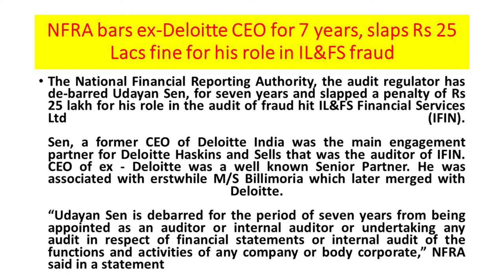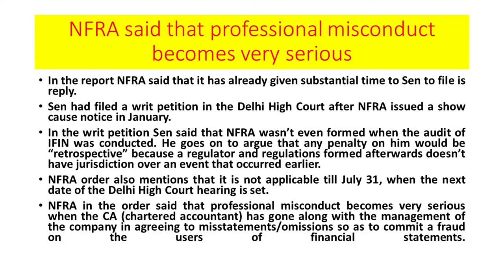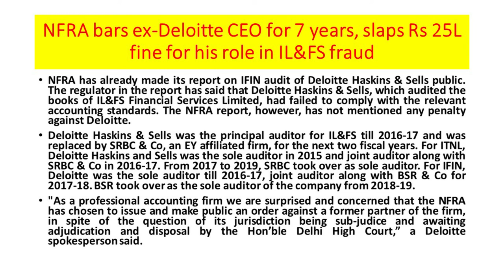NFRA bars ex-Deloitte CEO for 7 years, slaps Rs 25L fine for his role in IL&FS fraud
NFRA  said that professional misconduct becomes very serious